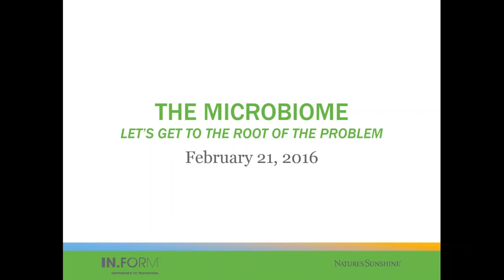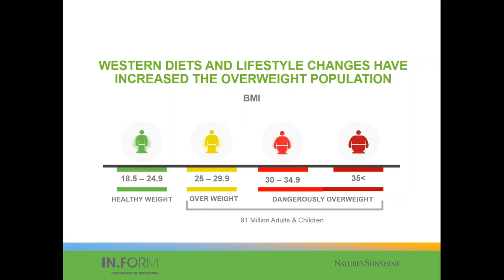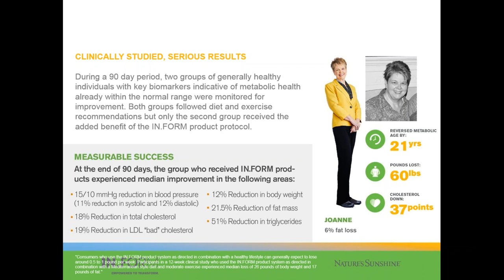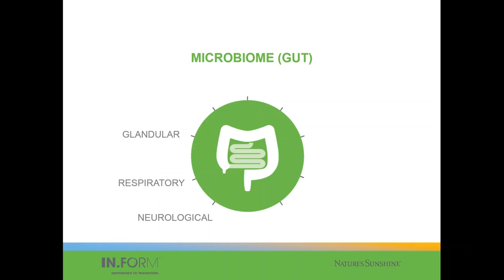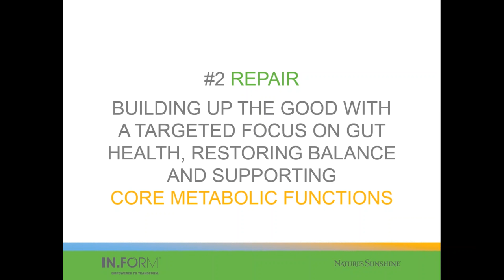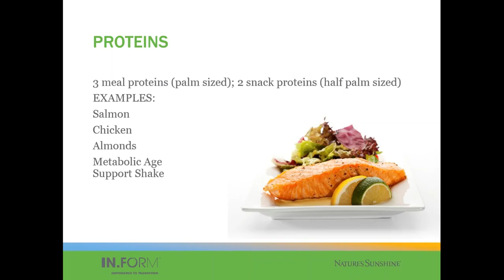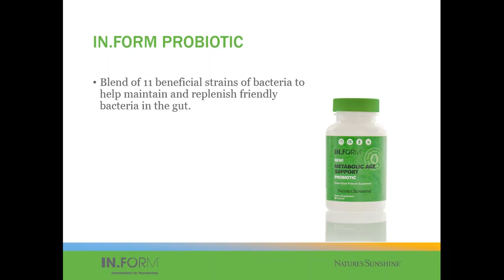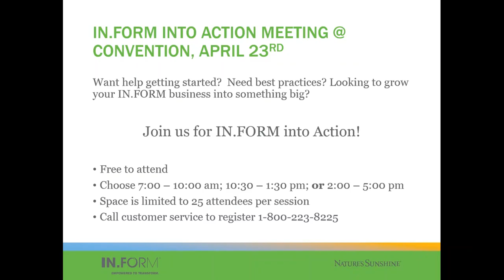The Microbiome: Let's Get to the Root of the Problem